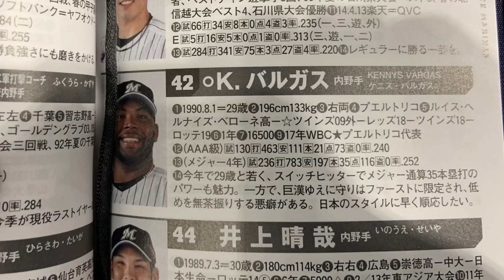バルガス選手が左打席と右打席でライトへレフトへ特大ホームラン 20190323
巨人の先発・菅野投手が投じた変化球を捉えると、打球はライトスタンドの看板へ直撃。千葉ロッテ・バルガス選手が左打席で特大のホームランで1点を先制。8回には代打・清田育宏選手の2ランで3点をリードする。さらに1死1塁の場面でバルガス選手が右打席で、この試合2本目となる2ランを放ち、7対2と点差を大きく広げた。196㎝133kg